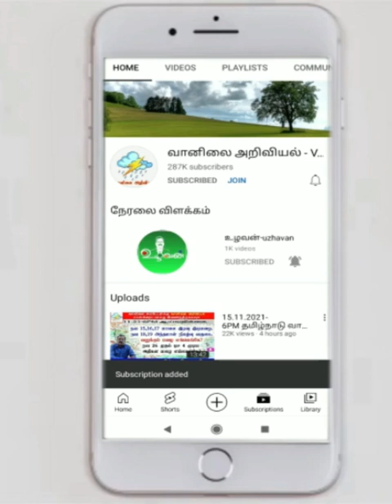வட இலங்கை கடந்து தென் தமிழகம் வரும் தீவிர தாழ்வு. மீனவர்களுக்கு எச்சரிக்கை.